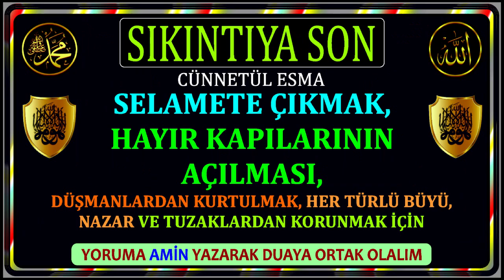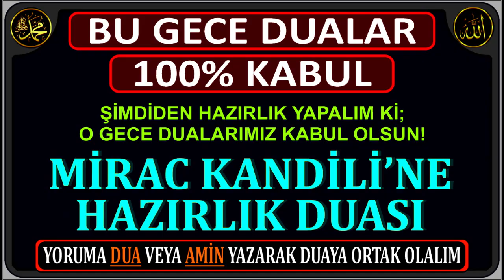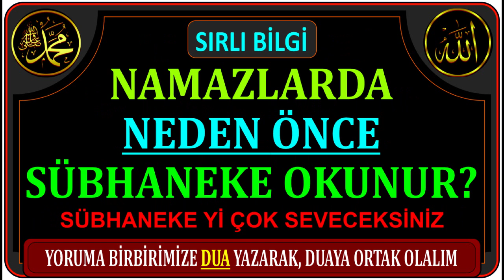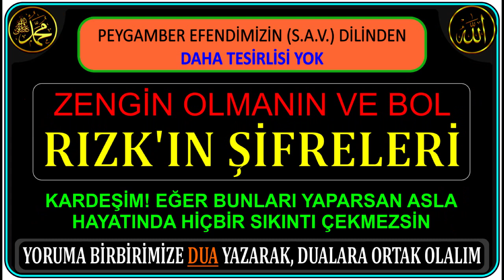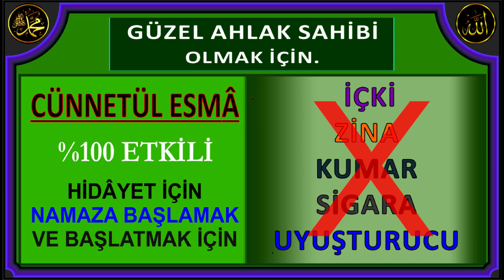GÜZEL AHLAK İÇİN, İÇKİ, KUMAR, SİGARA VE UYUŞTURUCUYU BIRAKMASI ve NAMAZA BAŞLAMASI İÇİN OKUNUR.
SABAH VE AKŞAM 19'AR DEFA OKUNUR.
Bismillâhir-rahmânir-rahıym.
Ferdün hayyün kayyûmün hakemün adlün kuddûsün
Lilleziyne âmenüü hüden ve şifaaün.

Bismillâhir-rahmânir-rahıym.
İhdines-sıraatal müstekıym.